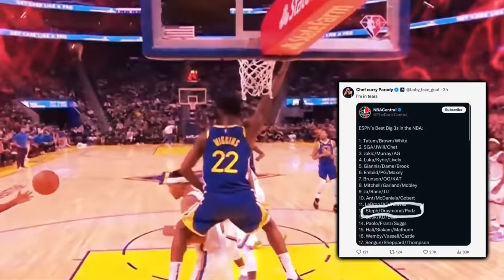The Golden State Warriors 2nd Option IS SO BACK…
One of the primary keys to the warriors 2022 championship seems to be back in full form. A breakdown on why that being the case is crucial and much more is featured in this video.

0:00, Intro
0:36, 2022 Andrew Wiggins
2:58, Stephen Curry’s Limited Minute Production
3:22, De’Anthony Melton’s Injury
4:03, Draymond Green On Melton’s Injury
5:41, Brandin Podziemski’s Struggles
6:23, Green On Podziemski
11:15, Outro